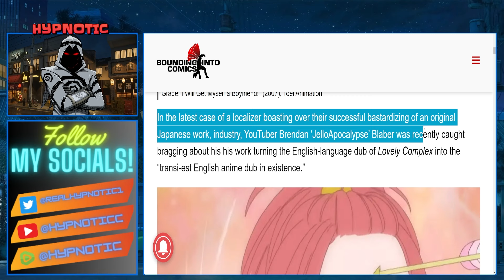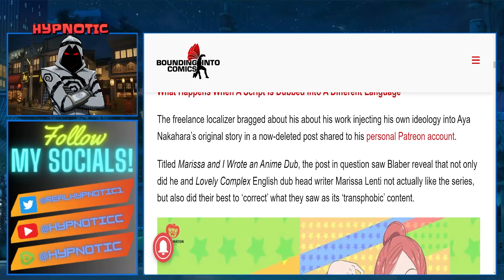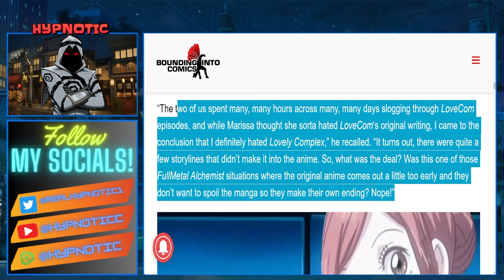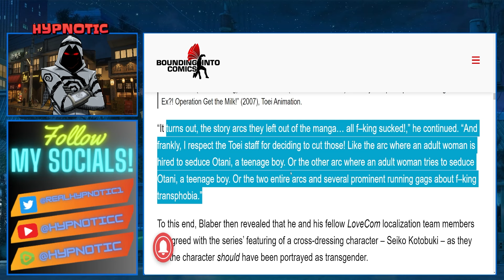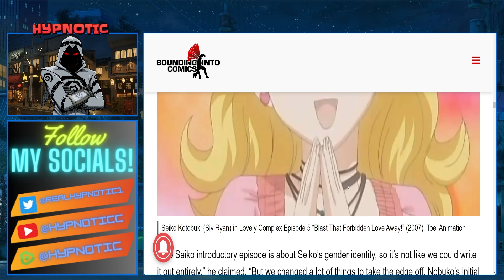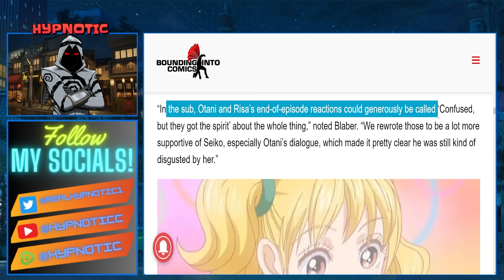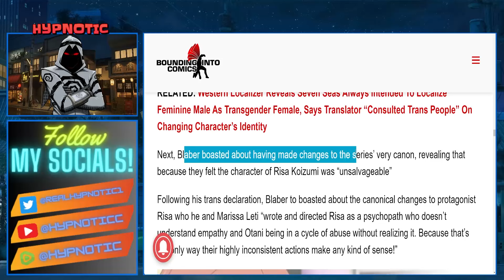WOKE Anime Localizer GETS FIRED | Activist REMOVED From Company After ADMITTING HE CHANGED THE STORY